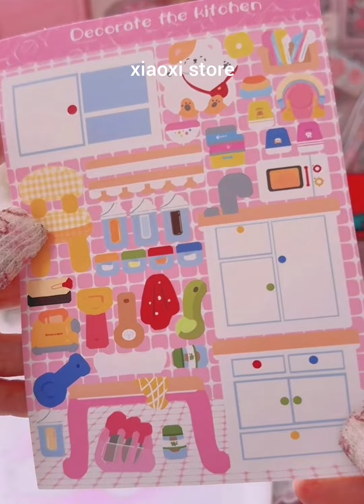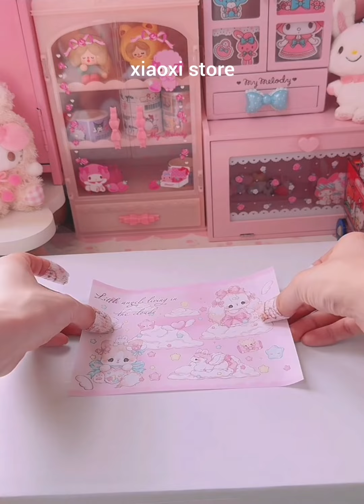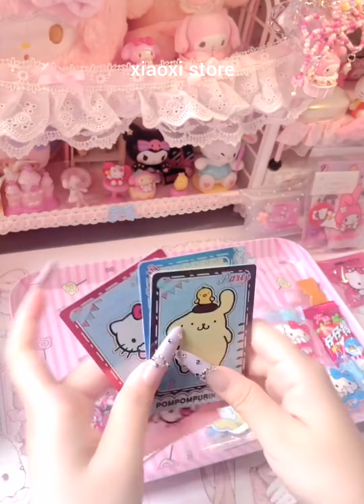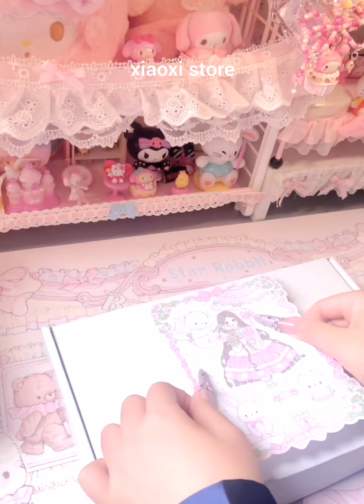packing order asmr small business carving pen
Hello guy's  ! This is my  ASMR video. I will be packing an order  I will be adding more handmade items.